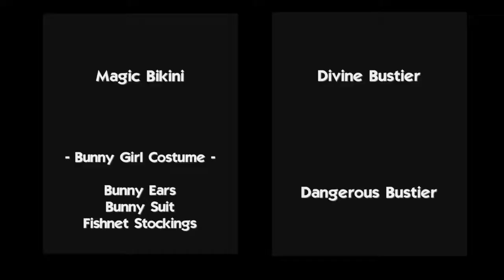My Top 10 Fictional Character Crushes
Not to be with my waifus, that is a completely different topic

My Love: Look in to your heart, you already have it:3